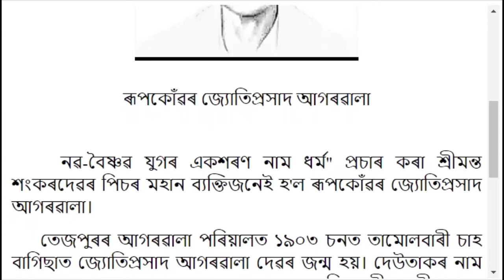ৰূপকোঁৱৰ জ্য়োতিপ্ৰসাদ আগৰৱালা | তেওঁৰ বিষয়ে কিছু তথ্য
Video Editor: Dipawli Bora
Author: Pallab Jyoti Bora
Thumbnail Design: Bharat Kalita